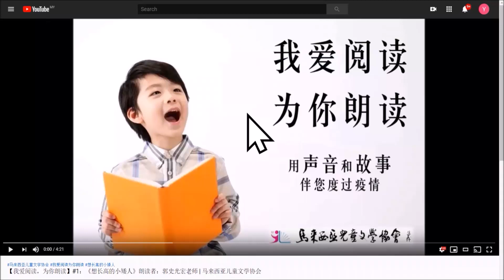【我爱阅读，为你朗读】#181：《明明明明明明》朗读者：可瑜老师 | 马来西亚儿童文学协会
故事音频181：[德国]于尔克·舒比格著，林敏雅译《明明明明明明》
朗读者：可瑜老师

马来西亚进入行动管制阶段，大家减少群聚移动，保护自己也保护他人。马来西亚儿童文学协会（儿协）希望透过朗读的方式，用声音将世界优秀儿童文学带给待在家里的小朋友和大朋友。儿协脸书将每日定时推送朗读音频，供需要的朋友下载聆听。欢迎大家转发分享，把资源带给更多需要的人。